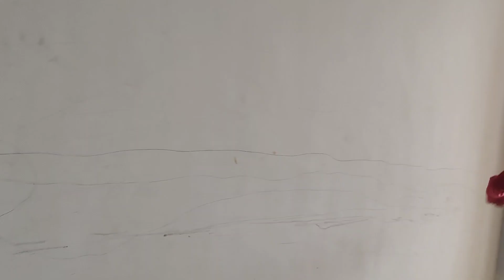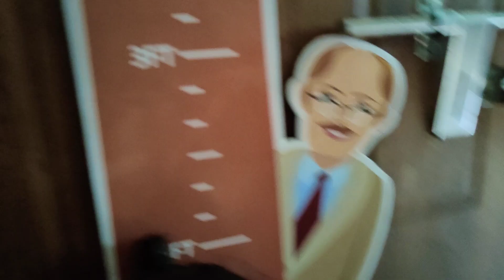Sid Bibhu and Ishu ke funny moments || Baby funny video